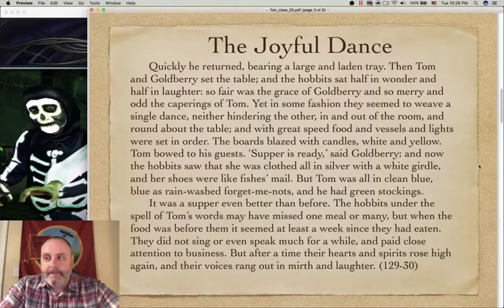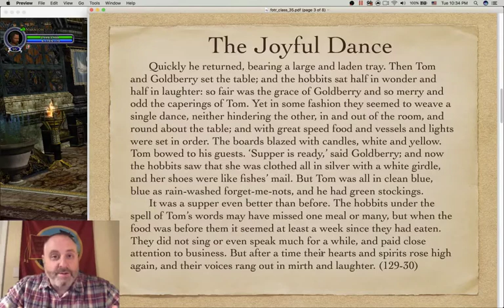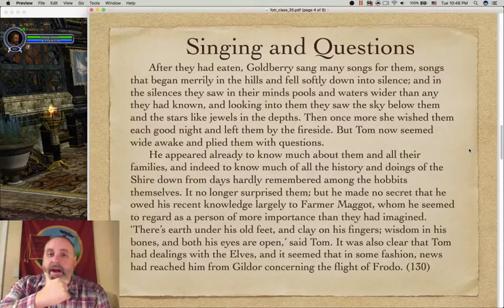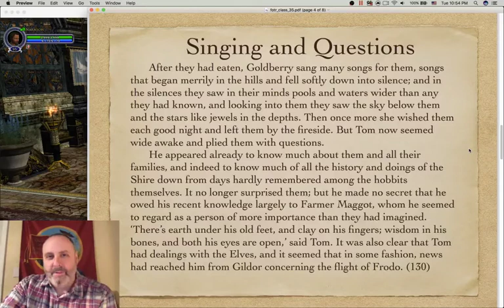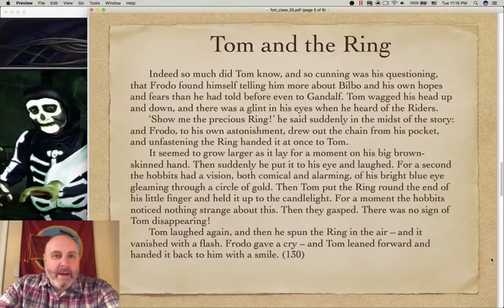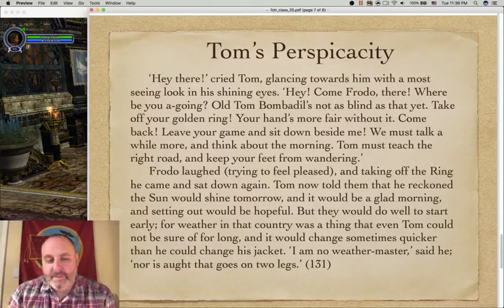Exploring the Lord of the Rings 35: The Eye of Bombadil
In the House of Tom Bombadil, session 8, in which Tom sees through the Ring.